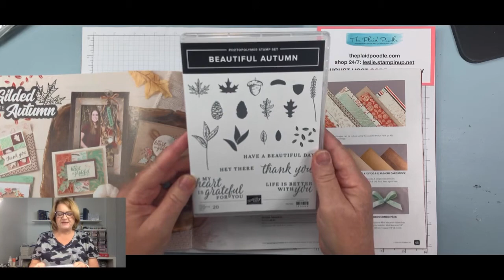Make a Beautiful Autumn Card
Make a beautiful autumn card using the Beautiful Autumn stamp set from Stampin' Up! Supplies